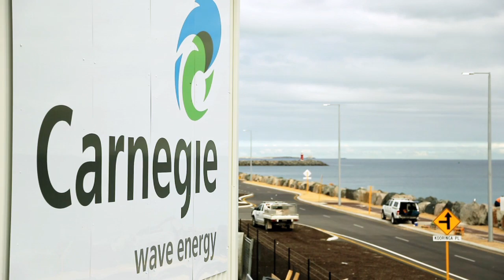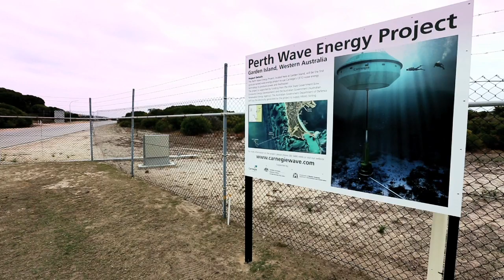Riding the clean energy wave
CEFC's co-finance for Carnegie Wave Energy helps harness Australia's wave energy resources and create an industry of the future with global potential.